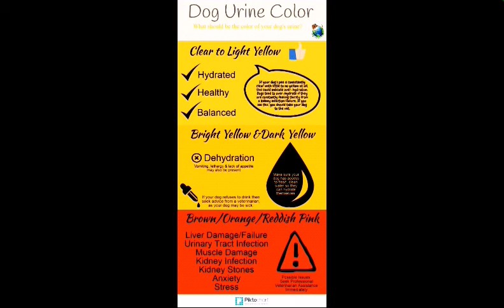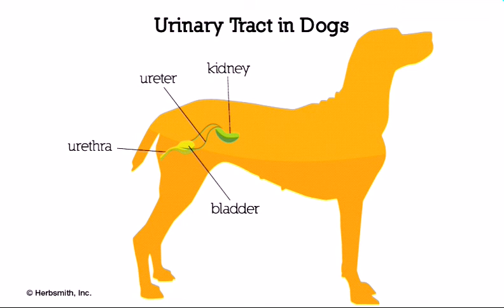Very yellow pee in what's wrong??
Very yellow pee in puppies, what's wrong?

The problem that causes your dog's urine to be yellow has nothing to do with his age. His pee can appear in this color at any time, only the causes vary. The main reason his pee smells or has an excessively yellowish color is that he does not drink enough water. Focusing on the puppies, it is possible that by adopting him you have saved him from a terrible situation.

Unlike what happens in shelters, there are still people who store them in a storage room waiting to be able to sell them or take advantage of them financially. Unfortunately, they are fed badly and hardly ever receive water. If a puppy does not ingest all the fluids that he needs every day, his pee will concentrate and when he urinates it will look like this.

The explanation of this coloring is simple. Urine is a mixture of toxins and water, if he does not have enough water, everything will be expelled anyway. The problem of condensing too much without having liquid is that it will be accumulating a large number of bacteria inside, which can end up producing a urinary infection. Dehydration does not only have this problem. The consequences of a dog not having a drinker to help if he is thirsty can kill him. That the color of his pee is the warning you need to encourage him to drink more.